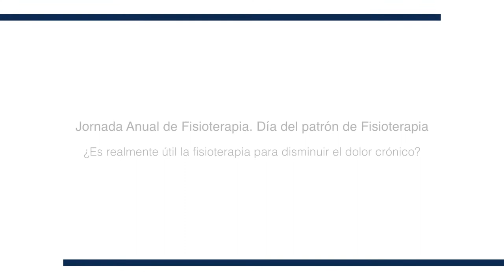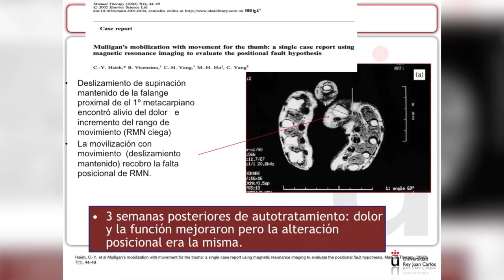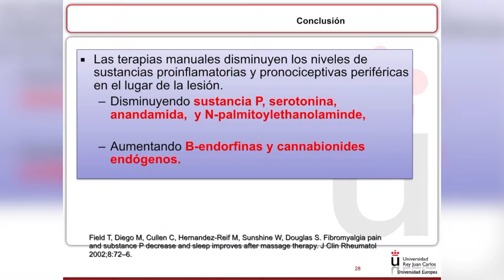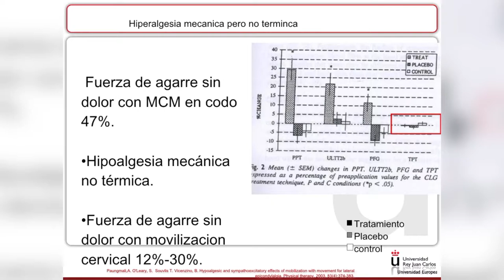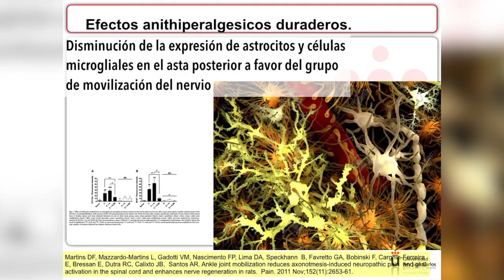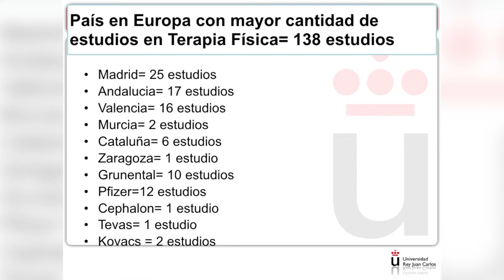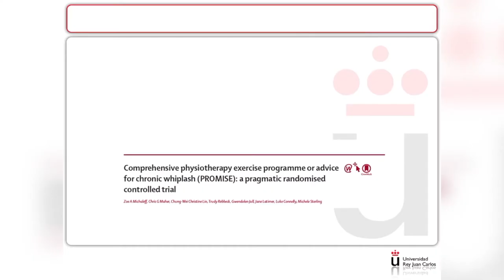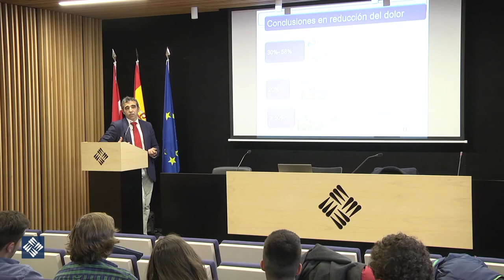¿Es realmente útil la fisioterapia para disminuir el dolor crónico?